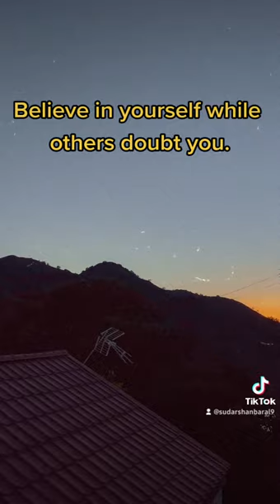just believe in yourslef.